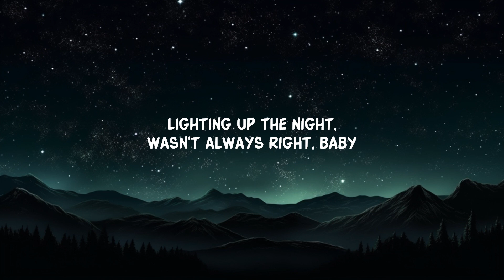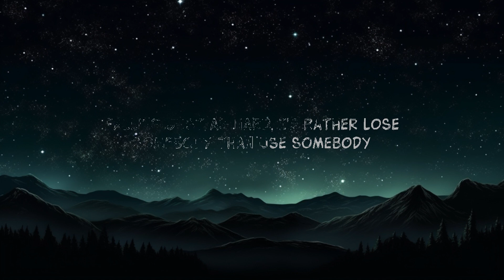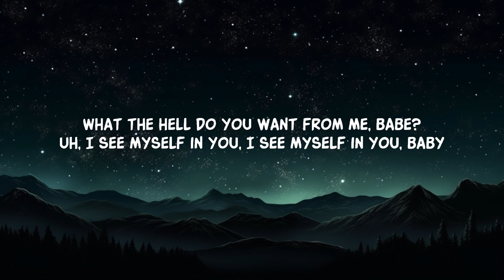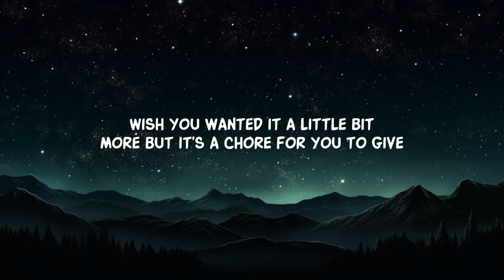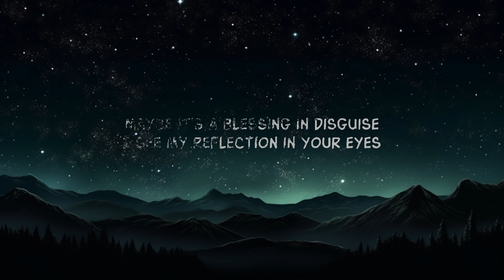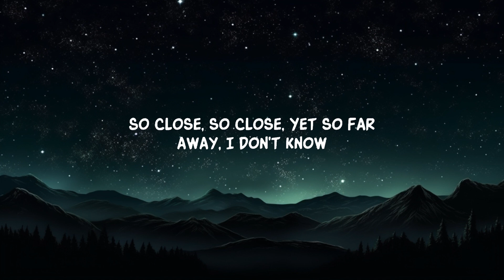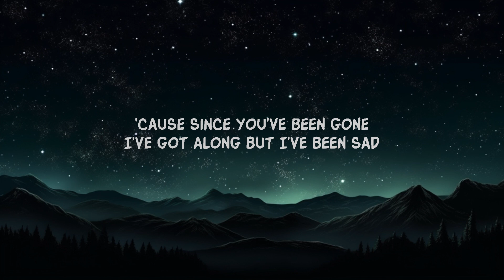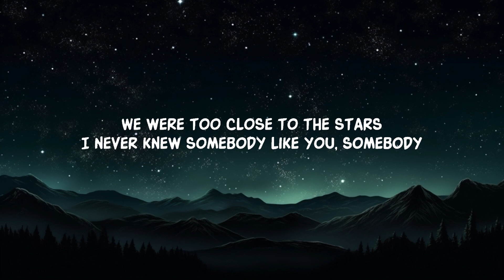The Neighbourhood - Reflections (Lyrics) | 20Min Loop Lyrics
The Neighbourhood - Reflections (Lyrics)
The Neighbourhood - Reflections

[Chorus]
Maybe it's a blessing in disguise (I see myself in you)

[Bridge]
Yeah, every time that we realign, it's crazy
And you save me
[Chorus]
I see my reflection in your eyes (I sold my soul for you, I know you see it too)

[Outro]
Yeah, I bought the same ones too
I know you're tired, I know you tried
Just say your point of view
What the hell do you want from me, babe?
Uh, I see myself in you, I see myself in you, baby
I see myself in you, alright
I sold my soul for you
Maybe you should stick with us now

Lyric video for Reflections by The Neighbourhood on Dan Music